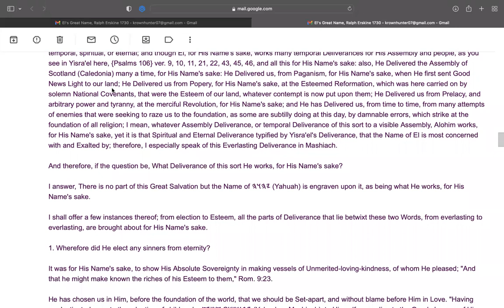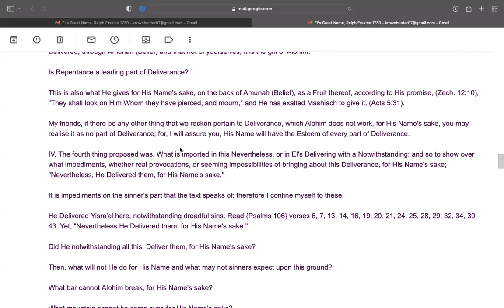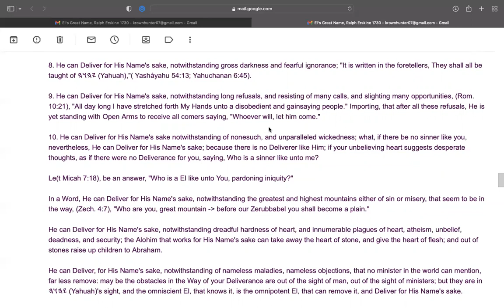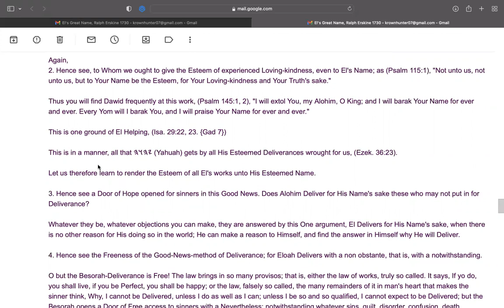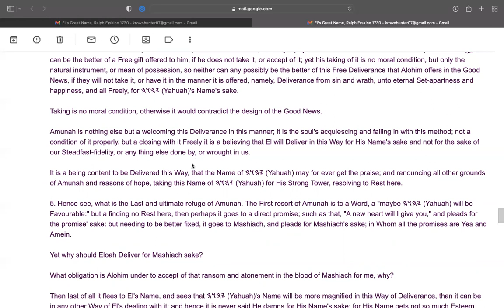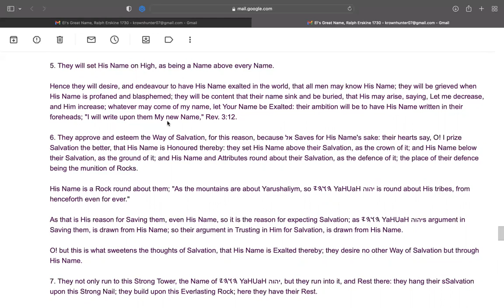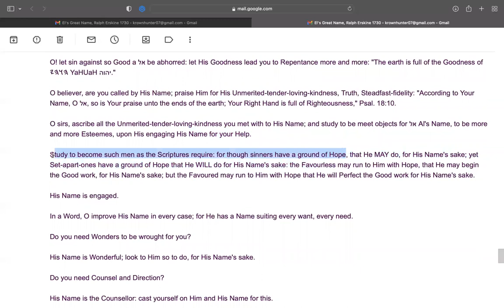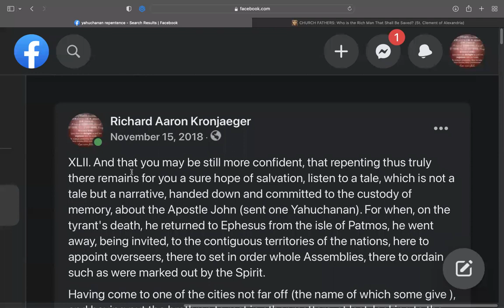(SS) El's Great Name, by Ralph Erskine 1730 (part 2) 02/08 (15Oct22)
Shalom all. In this video we finish with our reading of Ralph Erskine's sermon, and also read an excerpt from Clement of Alexandria in relation to His forgiving with a notwithstanding all our sins. Please forgive my misspeaking more often than normal. Yahuah be with you.